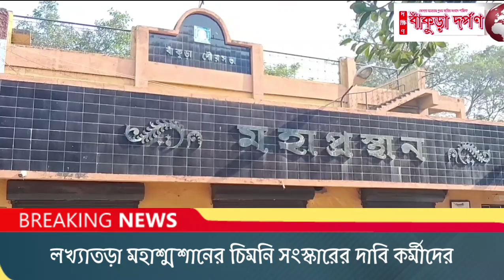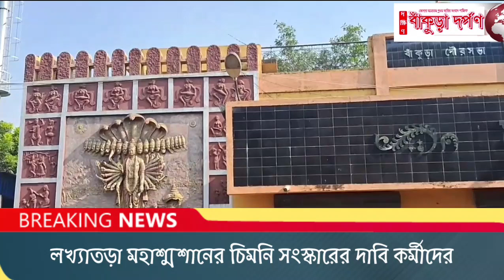লক্ষ্যাতড়া মহাশ্মশানের চুল্লি সংস্কারের দাবিতে সরব কর্মীরা